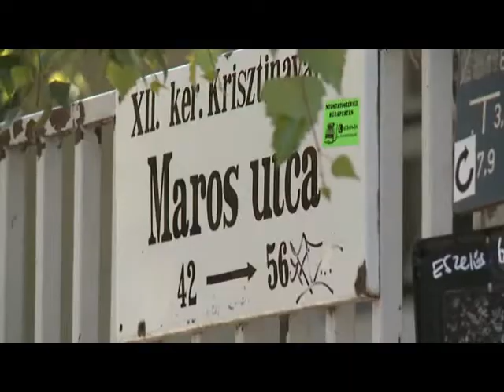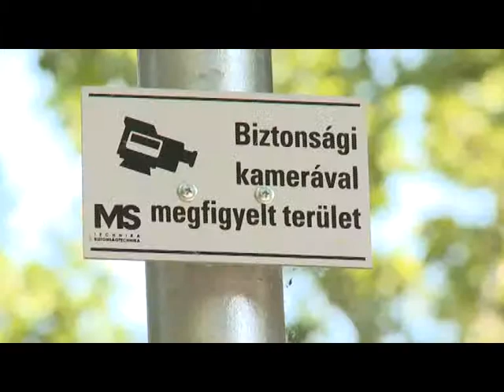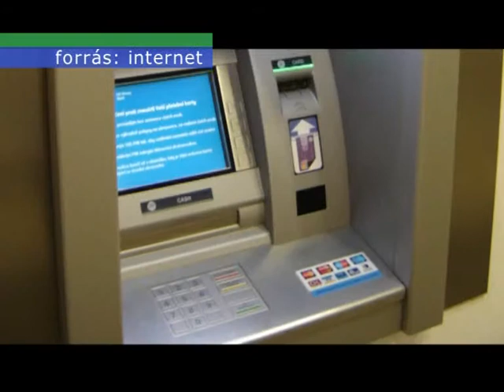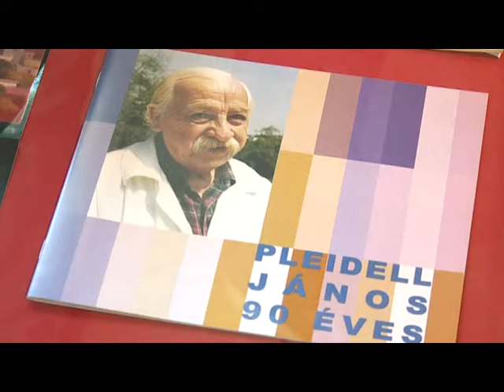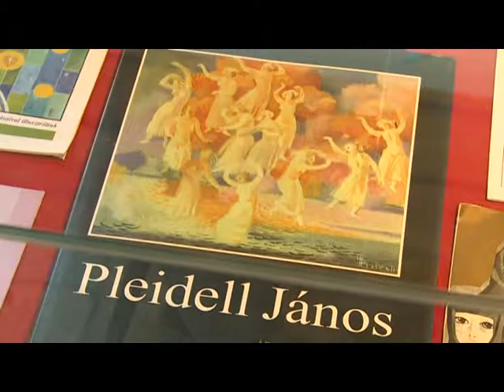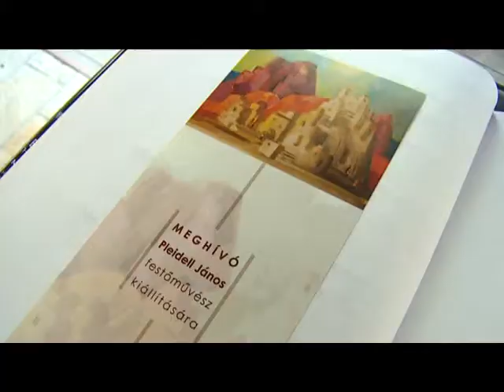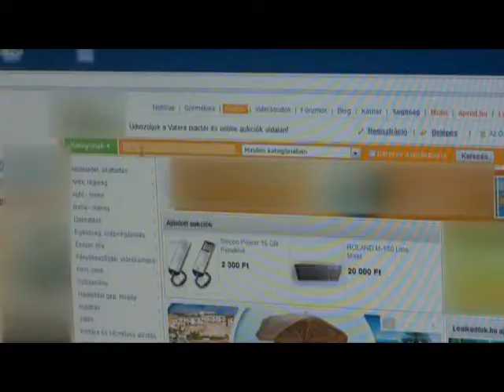Hegyvidéki Hírek - 2014. június 11.